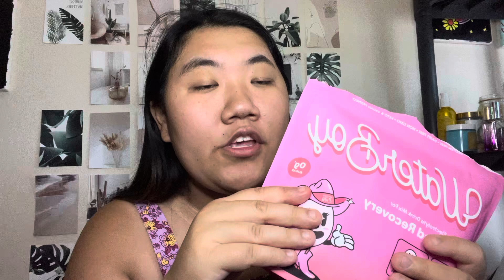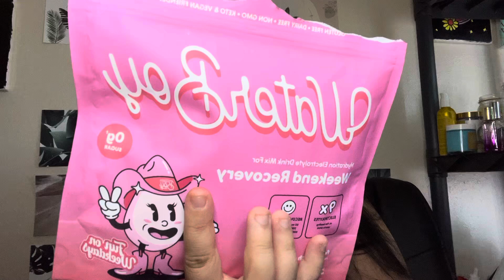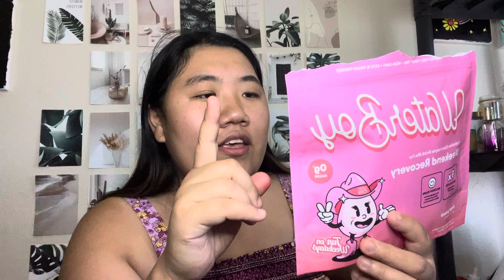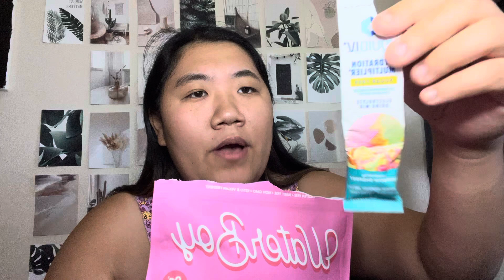New Waterboy hydration review